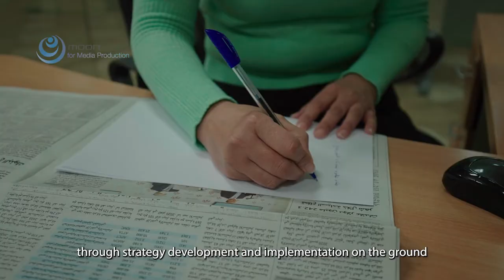UNDP Women's International day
Advancing gender equality in the context of the climate crisis and disaster risk reduction is one of the greatest global challenges of the 21st century.

Women are increasingly being recognized as more vulnerable to climate change impacts than men, as they constitute the majority of the world’s poor and are more dependent on the natural resources which climate change threatens the most.